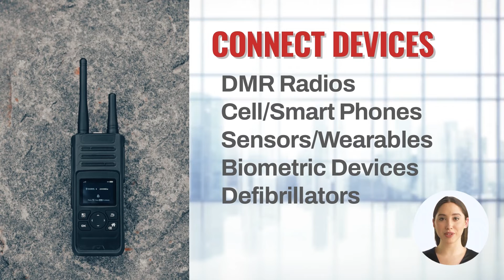SovSys Mark 2 PTT Lite mMesh Launch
Our 500mW PTT Lite radios are the smallest and best performing hand held PTT mesh radios in the world, while also being the most competitively priced on the market.